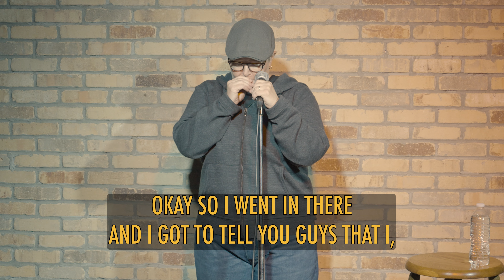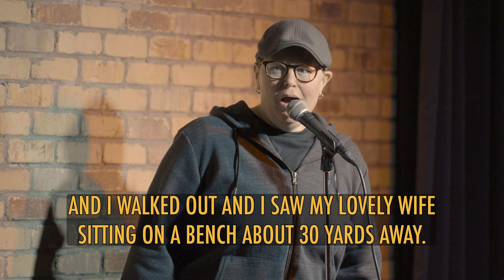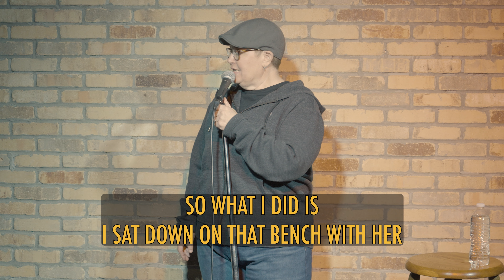MaggieFaris 1080 bathroom caps